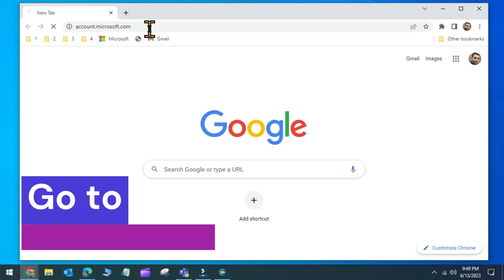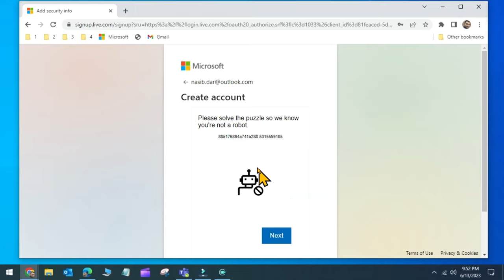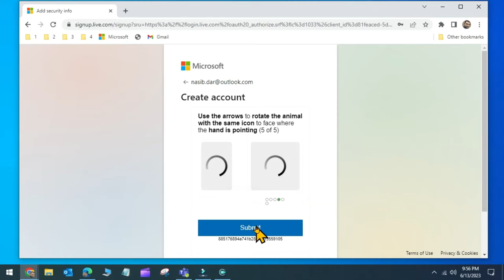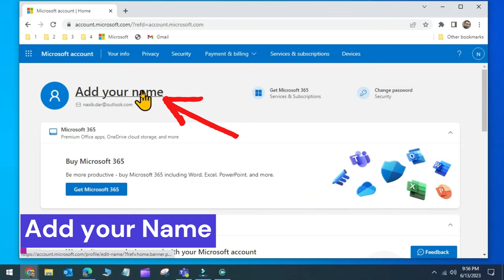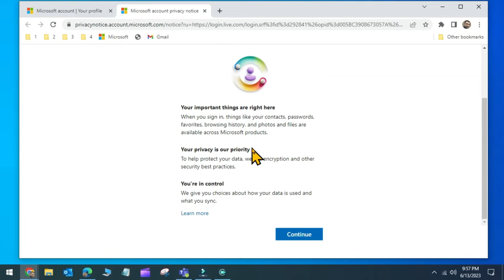How To Create a New Microsoft Account | How To Create Microsoft Account 2023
In this step-by-step tutorial, Learn How To Create a New Microsoft Account |  Microsoft Account | How To Create Microsoft Account 2023

Cover Topic

how to create microsoft account in hp laptop
how to create microsoft account in laptop 2022
how to create microsoft account in hp laptop windows 11
how to create microsoft account with gmail
How to create a new Microsoft account
microsoft account login
microsoft account email
create email account
create microsoft account for xbox
microsoft account, minecraft
create microsoft account for minecraft
create outlook account
create microsoft teams account
microsoft account
create microsoft account
outlook email login
sign in outlook
outlook login in
mymicrosoft
microsoft login
hotmail account
microsoft account login
outlook email sign in
microsoft sign in
onmicrosoft email
microsoft login online
hotmail is outlook
microsoft conto